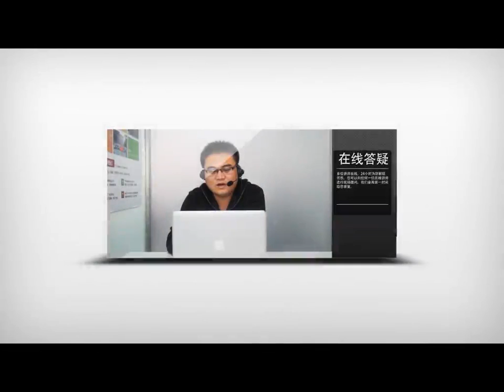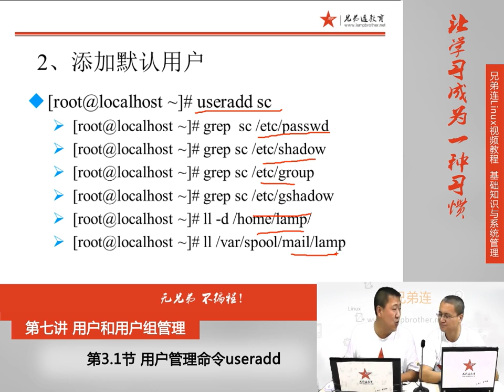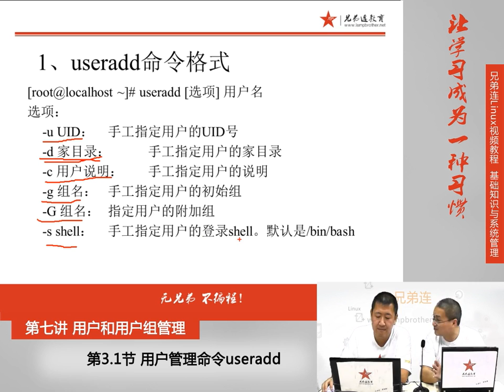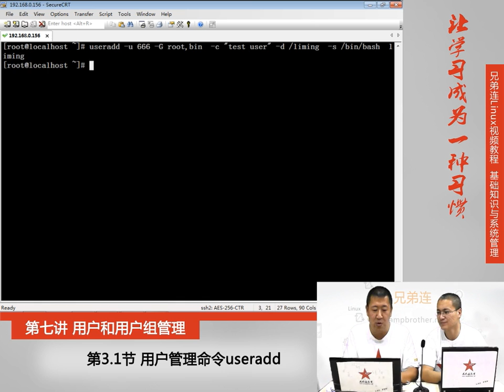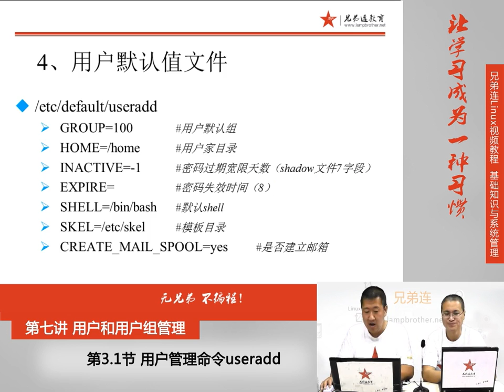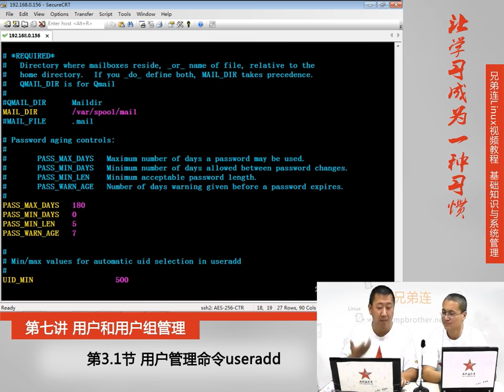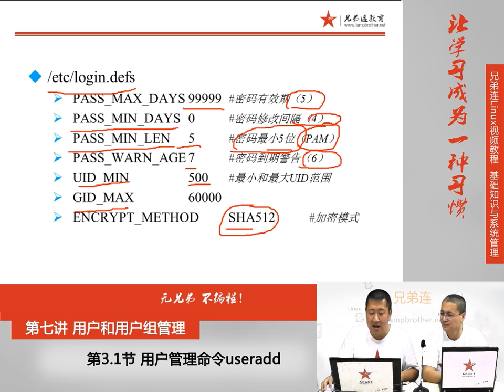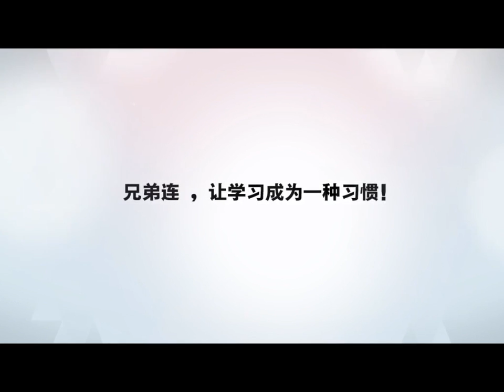7 3 1 用户和用户组管理 用户管理命令 useradd